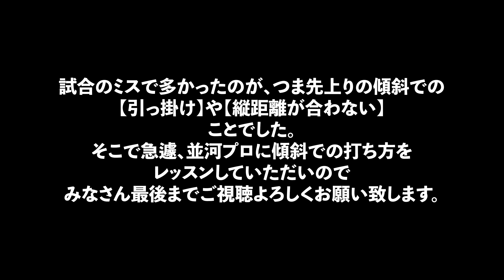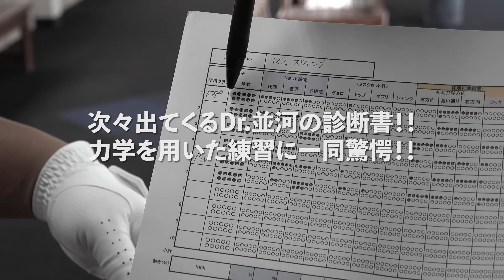【ゴルフレッスン】練習場ではうまくいくのにコースに出るとうまくいかないアマチュア必見！初心者でも簡単にできる傾斜の打ち方！！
⛳️LINK CUPスポンサー企業様問い合わせ先⛳️

・動画のコメント＆質問への優先回答
・メンバーのみのYoutubeライブ参加
・メンバーとSNSで交流、グループチャット

🟨チャンネル視聴者様特典🟨
【PR】 ⭐︎おすすめ練習器具⭐︎
・実際に毎日家で練習に使っているパターマットです⬇︎
今なら上記URLからToru Golf TV 限定5%割引で全て購入できます！！

🟪撮影ゴルフ場🟪
ジャンボゴルフセンターフクオカ

🟨チャンネルスポンサー企業様🟨
・バルクライン株式会社  「事業パートナー積極募集中」
・株式会社ジャパンネットワークグループ

🟪Toru Golf TV 【宗光 徹】🟪
・１年2ヶ月でパープレイ達成
・競技ゴルフに挑戦中

とにかく常に最速最短で目標達成する事しか考えてません